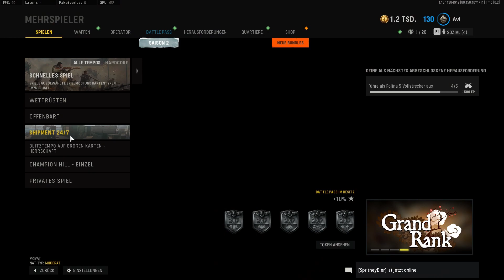Cooper Karabiner freischalten | Guide | Call of Duty: Warzone, Vanguard Multiplayer, Tipps & Tricks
Cooper Karabiner in Warzone Pacific freischalten | Call of Duty: Warzone & Vanguard Multiplayer Guide / Tipps & Tricks

00:00 Intro
00:21 Waffe finden
00:34 Aufgabe
01:03 Aufgabe gezeigt
01:32 Cooper ausrüsten
01:48 Vanguard Mp freischalten
02:19 Outro

Track: When Winter Rises — Vendredi